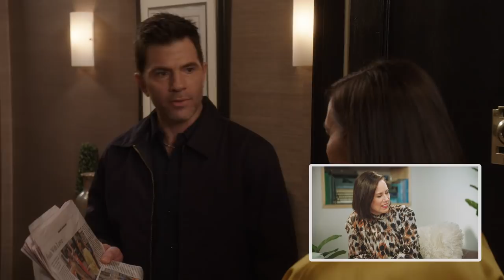The Younger After Show: Getting Younger Ep. 2 | TV Land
The cast talk motherhood and break down the latest episode of YoungerTV.